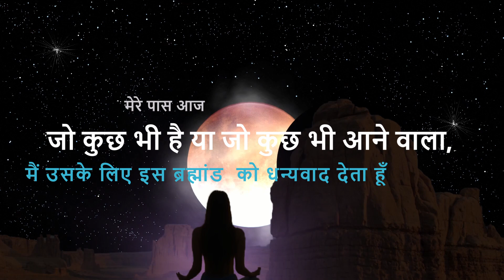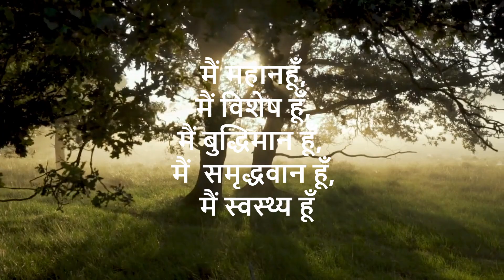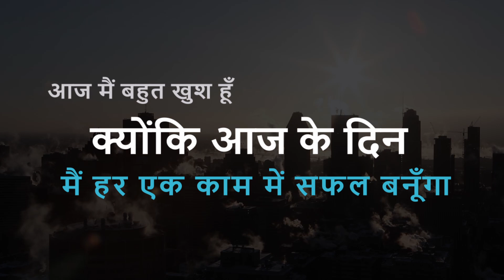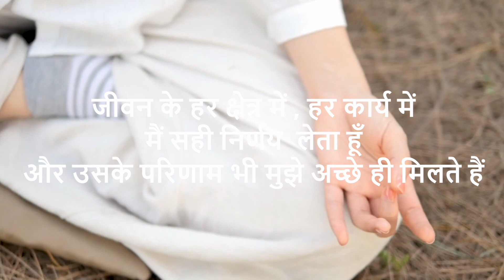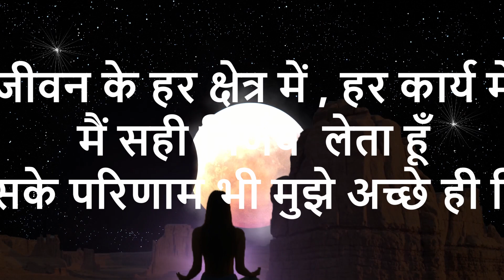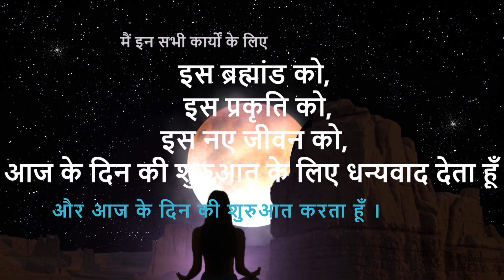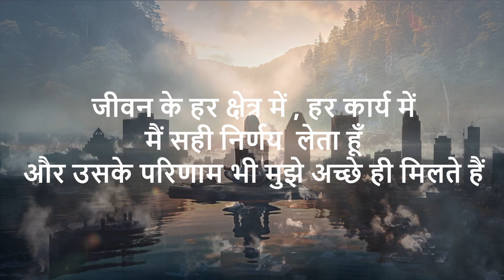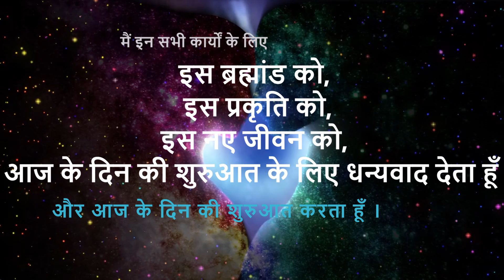रोज़ सुबह ये सुनो पूरा दिन Motivated रहेंगे : DAILY MORNING AFFIRMATIONS | MOTIVATIONAL dr brain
Watch it Every Day to Become Successful, Happy & Healthy in Life
☑️ Best Hindi Motivational, inspirational, Relaxing, Healing,  and life Changing Video in India for Students, Businessmen, Fitness, Gym, Breakup and Much More!